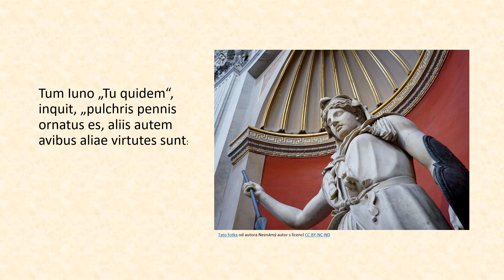Iuno et pavo - IUNO AND THE PEACOCK (Latin reading)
an ancient Latin story with the timeless message